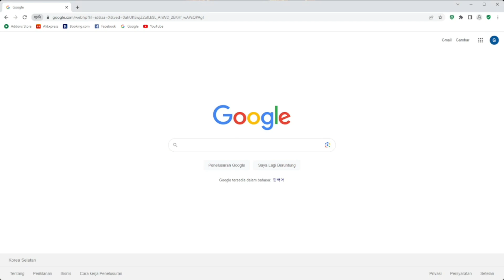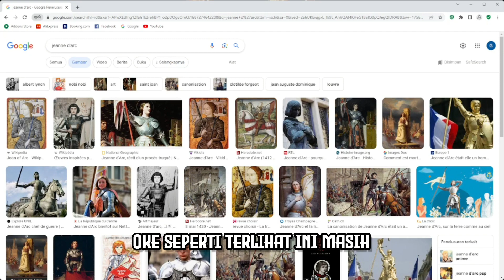Kalo gw ketemu JEANNE D'ARC versi ANIME, Videonya Selesai !! - Google Search Challenge Jeanne D'Arc!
Thank you teman-teman udah nonton!

Kali ini Kita Bakal Bermain Google Search Challenge.

Semoga Menghibur !!